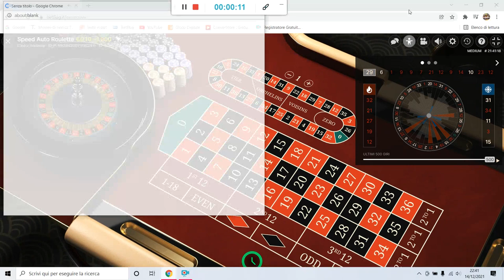LIVE ROULETTE - "SPY NUMBERS" DA 10€ a 230€ "Big Win"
GRANDE SESSIONE CON IL SISTEMA "SPY NUMBERS" BY systemroulette!
cassa iniziale: 10€
cassa finale: 230€
Casino: Betflag
Tavolo: Speed Auto Roulette Live @evolution gaming
per info: